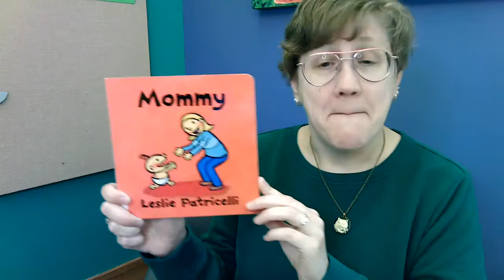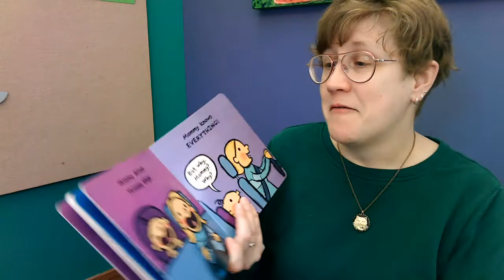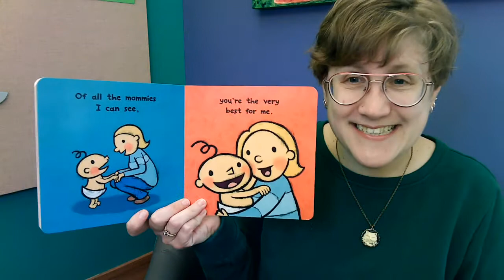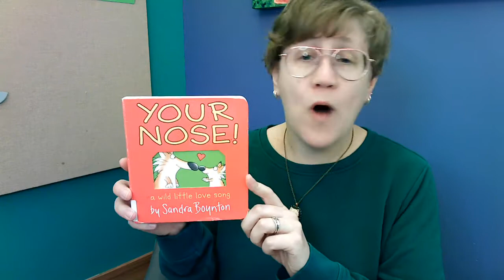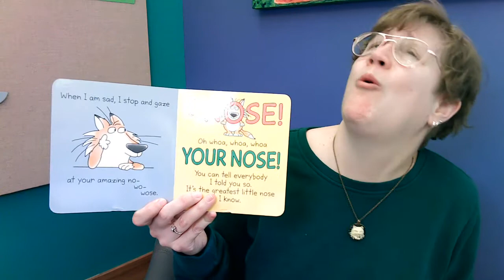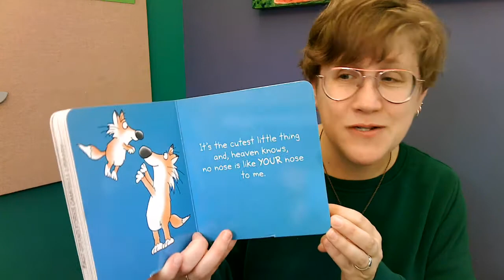Virtual Baby Bounce with Miss Andrea - May 6, 2021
Hi friends!  Let's sing some songs and read some stories together!  This week, we're reading Mommy by Leslie Patricelli (courtesy of Candlewick Press) and Your Nose! A Wild Little Love Song by Sandra Boynton (courtesy of Workman Press).  All the lyrics to the songs and rhymes performed in this Virtual Baby Bounce can be found